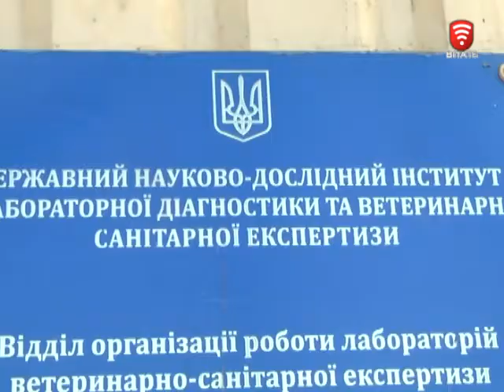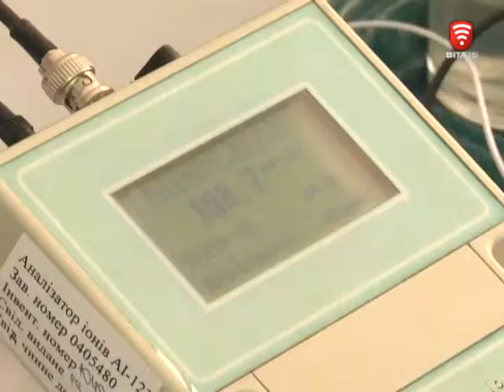Телеканал ВІТА новини 2016-07-15 Через спекотне літо баштанні дозріли передчасно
Сезон  кавунів та динь – розпочато. Через спекотне літо ці ягоди дозріли раніше строку. Але люди побоюються їх купувати , бо певні в ранніх баштанах – повно нітратів